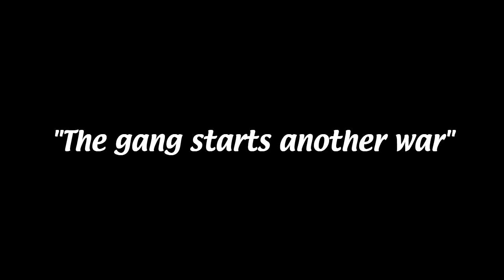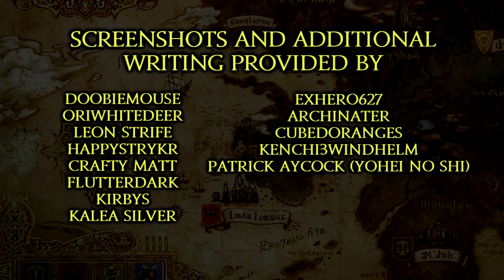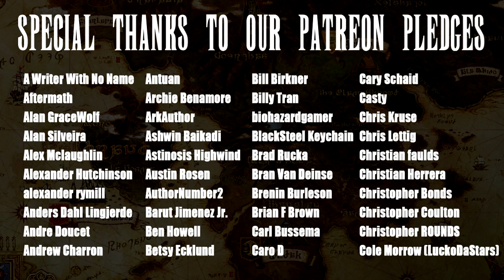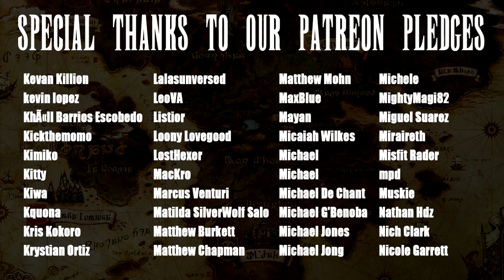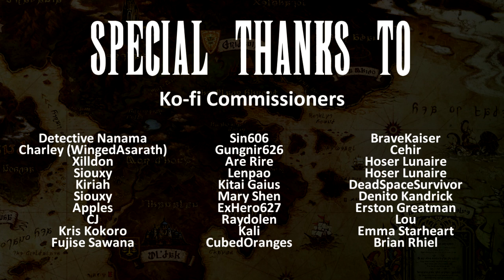Final Fantasy XIV: The Dragonsong War In a Nutshell! (Animated Parody)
The gang successfully ends Nidhogg's reign of terror for good... but the Garlean Empire slides into their DMs among a multititude of other problems. It ain't easy being a Warrior of Light... There is a post credits scene!